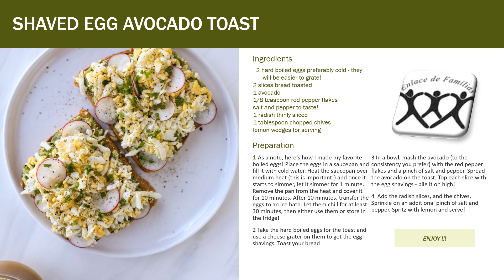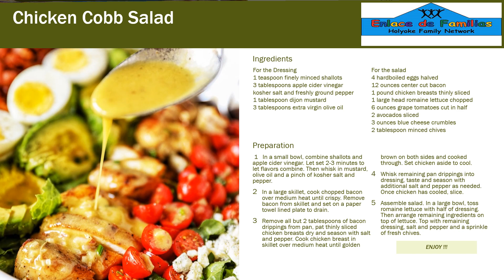Healthy Recipes Pt 2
This is a Healthy Recipes Series. This is Part 2.